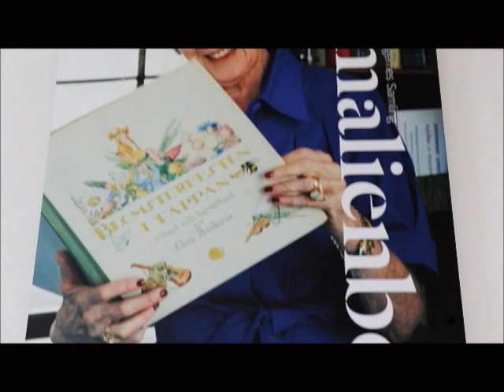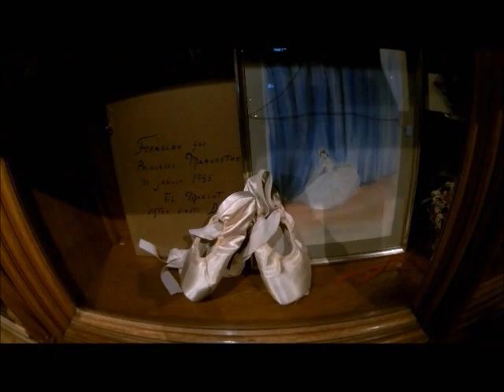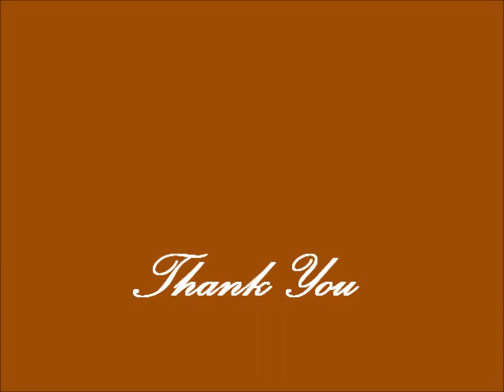AMALIEN BORG PALACE (DENMARK)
Mrs. Bee is a  Housewife and has the passion for Nature, Life & Travel. Enjoys Water Sports, Classical Ballet, Choreography and Film Editing. Experience with me the joy of living. Travel with me & Dive into my Artistic Fantasies into the World Of Beautiful Things & The Magical Nature of Love & Passion.
Discover the difference of Filipino living in 2 Worlds with 2 different Culture,  Home in Switzerland/ Birthplace in The Philippines. Share your thoughts and experiences from where you are right now and your way of doing things to help me and others develop the way we live our daily lives.

Have Fun watching this video & Thank You very much.